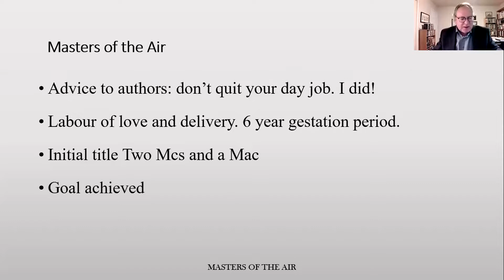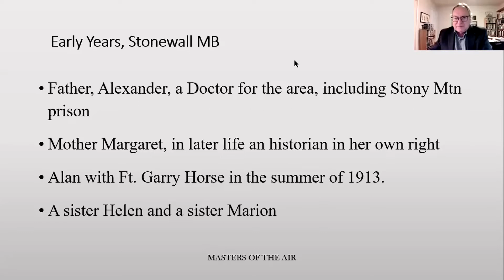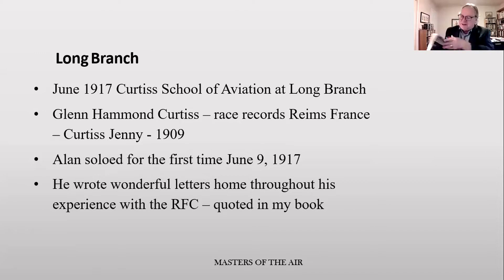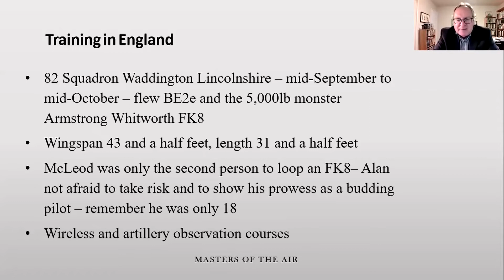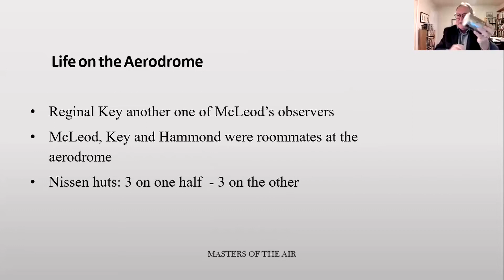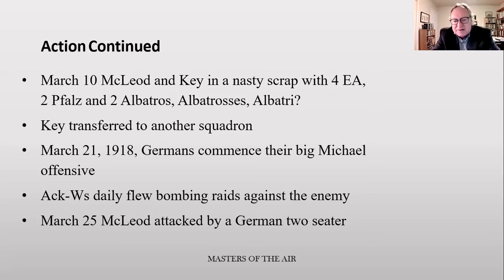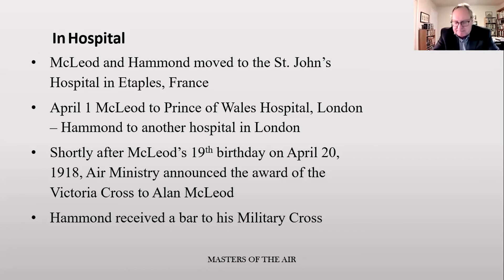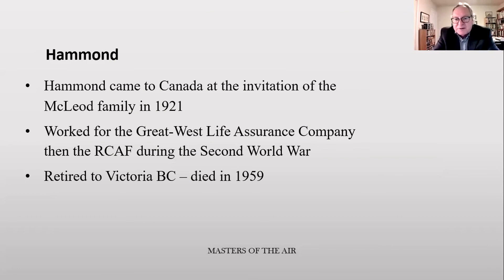Alan Arnett McLeod, VC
Author Roger Gunn tells the story of Victoria Cross winner Alan Arnett McLeod's service with the Royal Flying Corps/Royal Air Force in the First World War. This presentation was given to CAHS Manitoba in January 2022.

Roger Gunn has written the books:
Raymond Collishaw and the Black Flight
Masters of the Air: The Great War Pilots McLeod, McKeever, and MacLaren